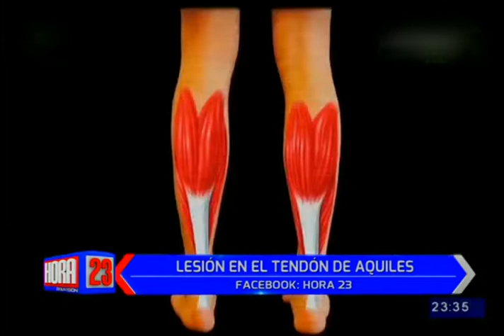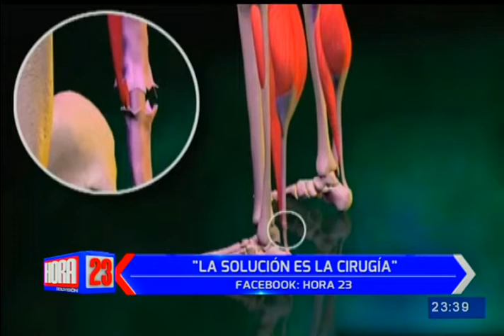Las lesiones en el tendón de Aquiles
En el siguiente espacio de nuestro programa conversaremos sobre salud junto a dos especialistas. En esta ocasión, con especial énfasis en las lesiones del tendón de Aquiles.